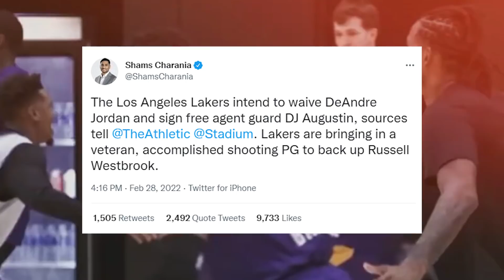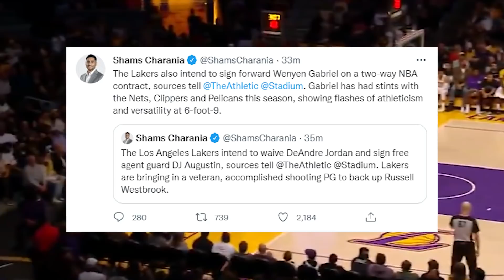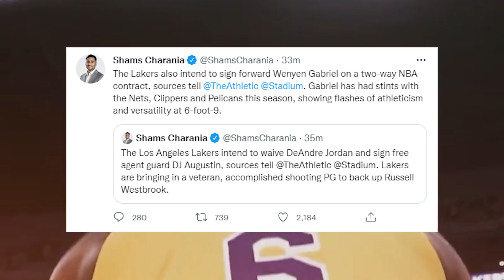Los Angeles Lakers Release DeAndre Jordan and Sign DJ Augustin